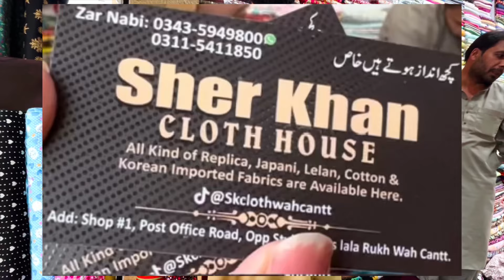Winter Sale || Bastii In Wah cantt || 2024